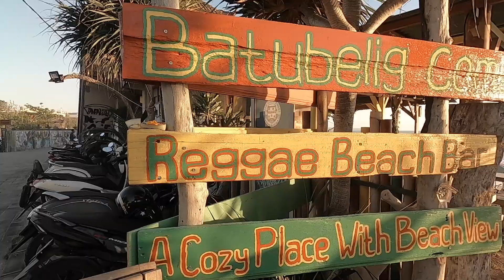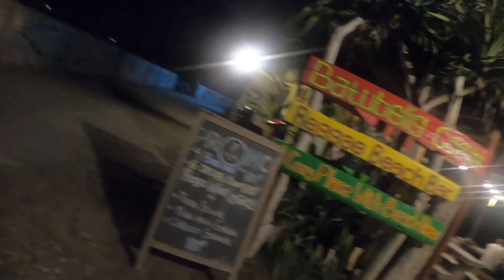BATU BELIG, BALI | GOPRO 8 DJI MINI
Trying first time on HERO 8 and DJI Mini 2 at Batu Belig, Bali.